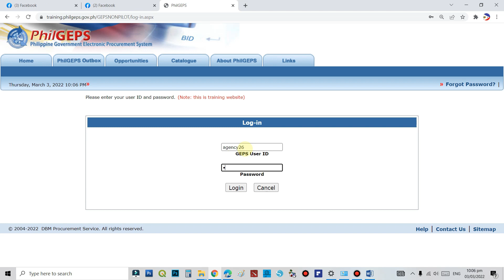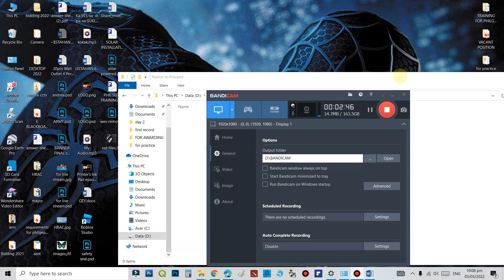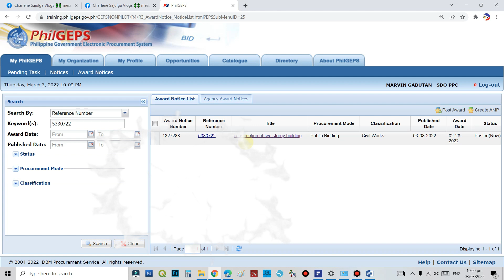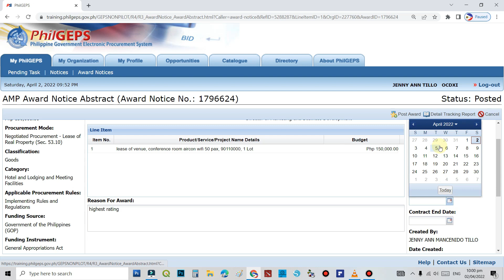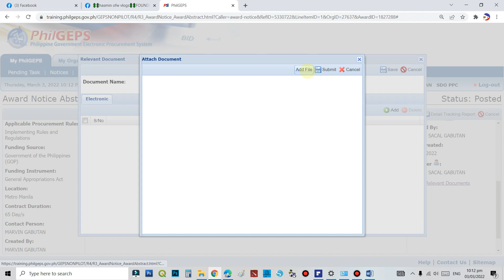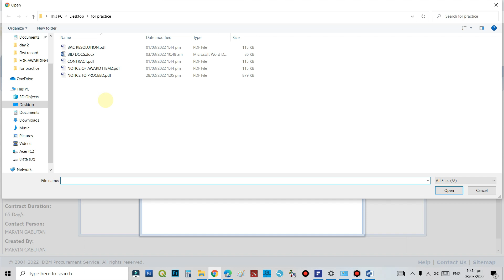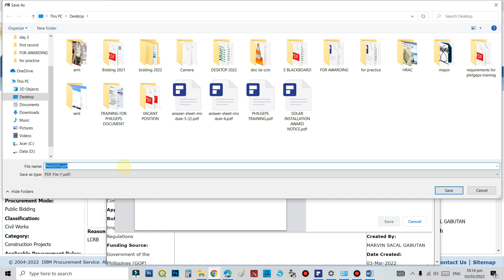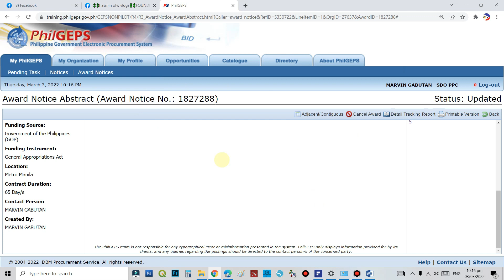NOTICE TO PROCEED CREATION AND POSTING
NOTICE TO PROCEED CREATION AND POSTING on PHILGEPS(Philippine Government Electronic Procurement System) WEBSITE